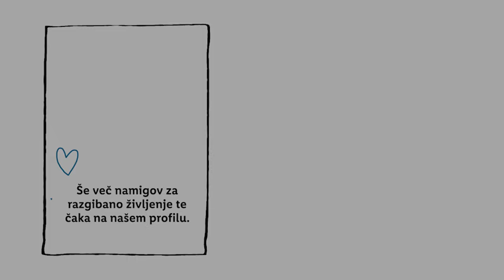Lidlova Vitalnica: En dan skupaj na morju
Anže nam v teh prvih septembrskih dneh prinaša še malo morske atmosfere. 🏖 Kaj pa ti, se ti še vedno 'kolca' po poletju ali si že v jesenskem vzdušju? 👇

0:00 Uvod
1:08 Jutranja športna aktivnost
1:25 Zaščita pred soncem
1:33 Supanje
2:08 Družabne igre
2:34 Počitek
2:56 Morski večer
3:43 Zaključek
3:56 End screen